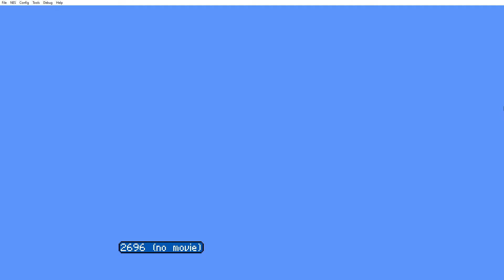the impossible wall 5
oh no ANOTHER wall?